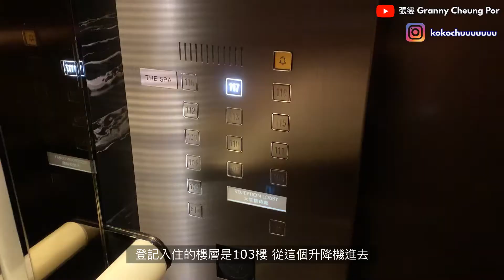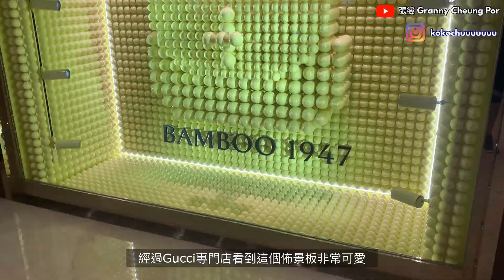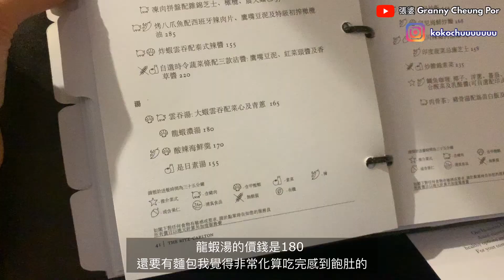Ritz Carlton Hong Kong staycation vlog 酸辣海皇羹 room service 😂Ritz carlton vs rosewood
Ritz Carlton staycation vlog 🇭🇰room service好食？

我哋下條片再見啦❤️
Vintage dior mini boston